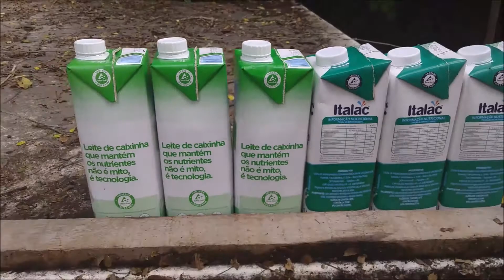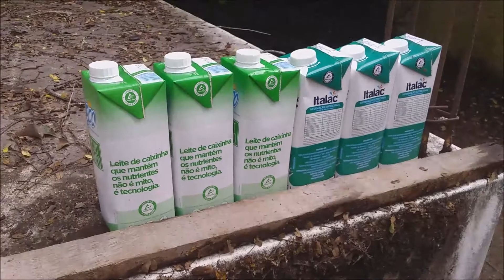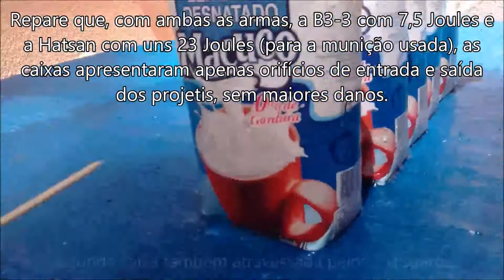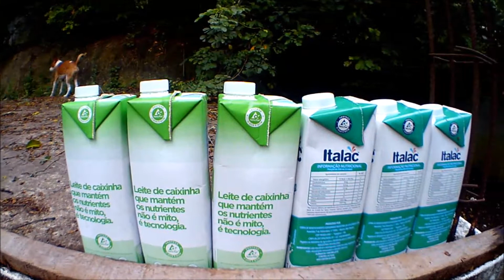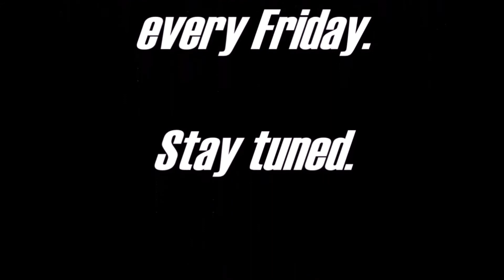CBC NITRO X 1000 EM TESTE DAS CAIXAS DE LEITE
Vídeo mostrando TESTE DE POTÊNCIA E DESTRUIÇÃO FEITO EM CAIXAS DE LEITE ENFILEIRADAS.